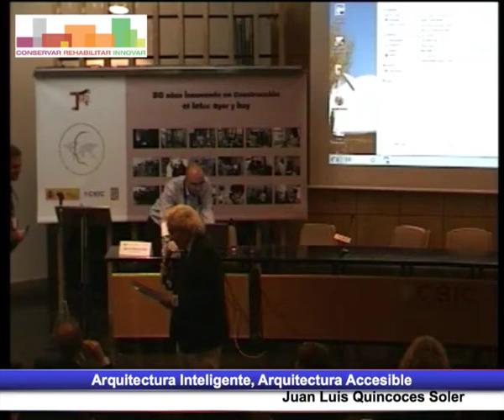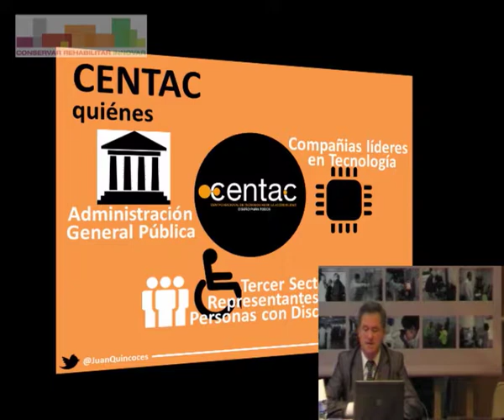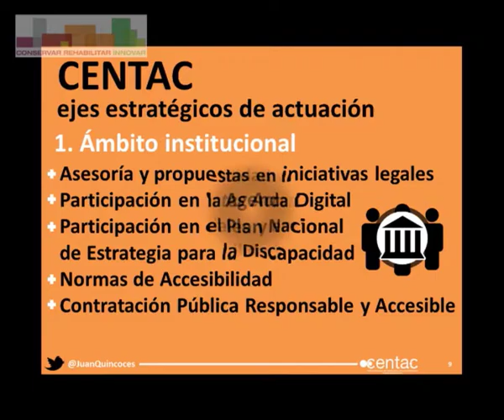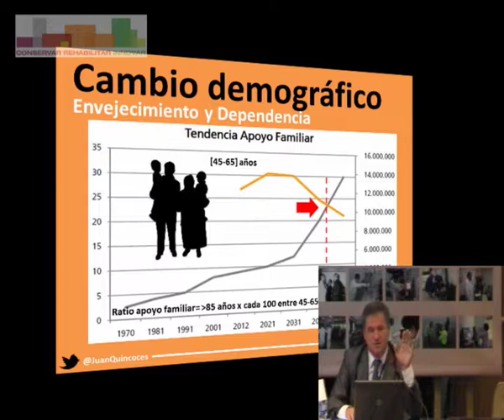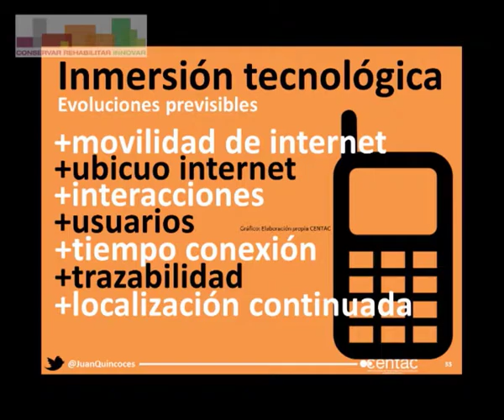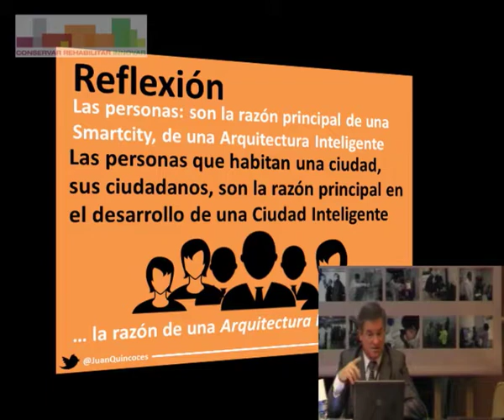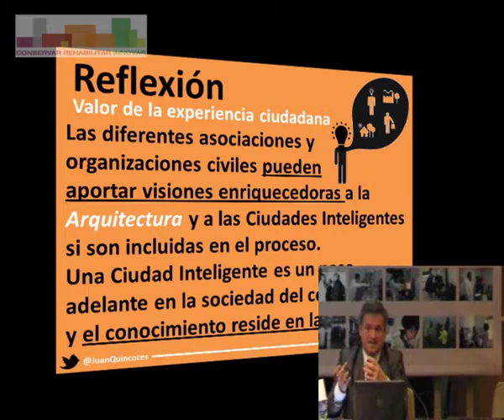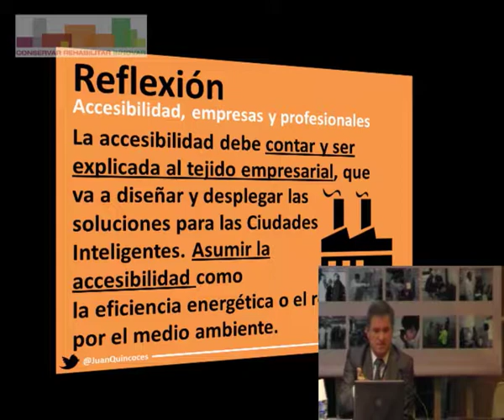Arquitectura Inteligente, Arquitectura Accesible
Juan Luis Quincoces Soler
Director General CENTAC